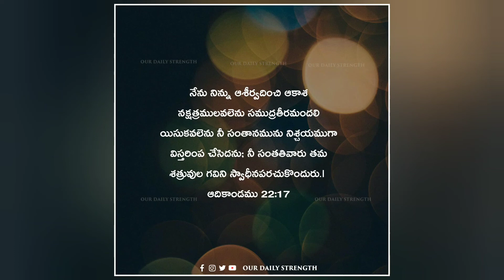Today's Promise / Word Of God / Daily Bible Verse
మా ఛానల్ ప్రసారమయ్యే వీడియోలు మీకు వాట్సప్ లో కావాలి అనుకుంటే ఈ లింకుని ప్రెస్ చేయండి .